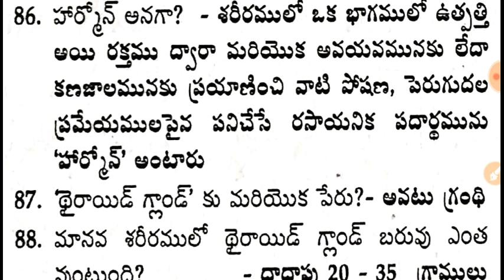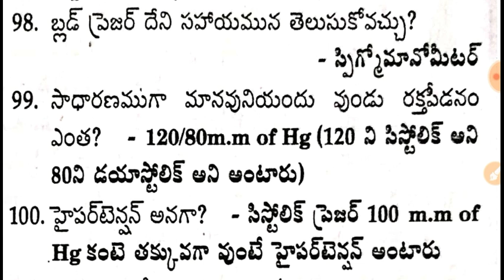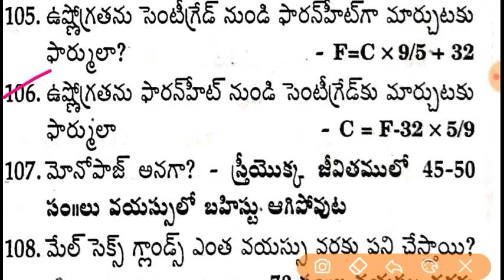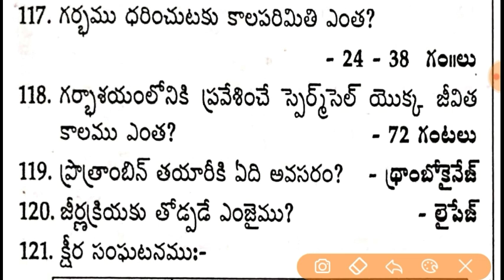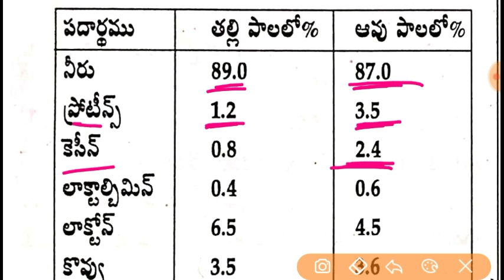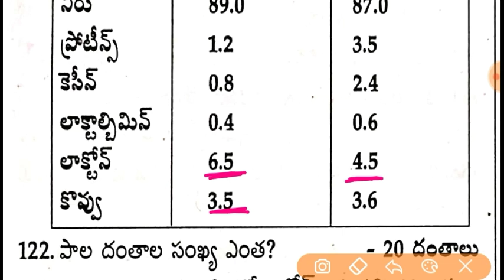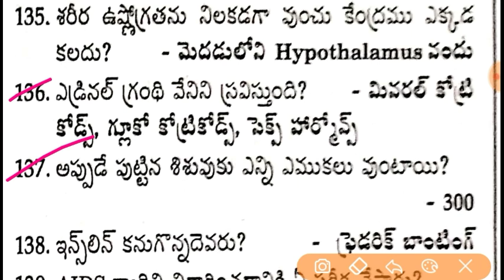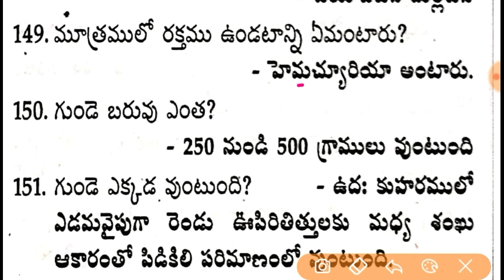మానవుని అంతర్నిర్మాణం & శరీర ధర్మ శాస్త్రం ( Anatomy & Physiology ) ANM / MPHA Model Practice Paper